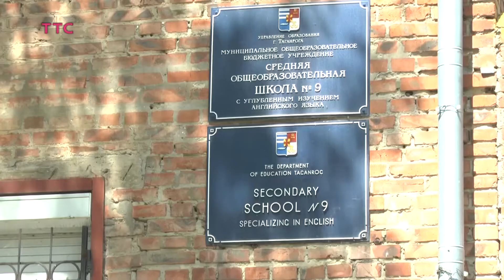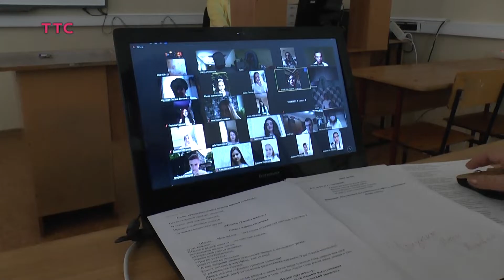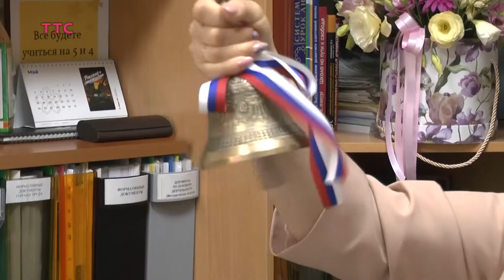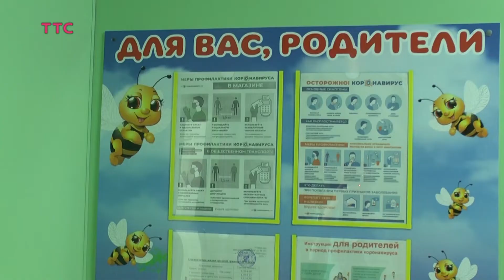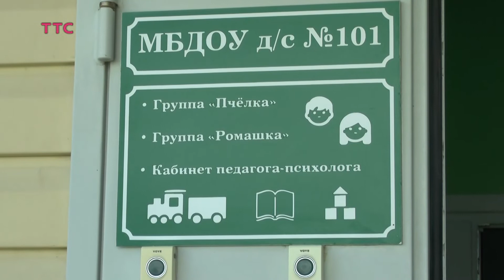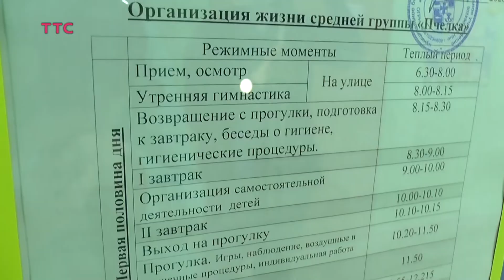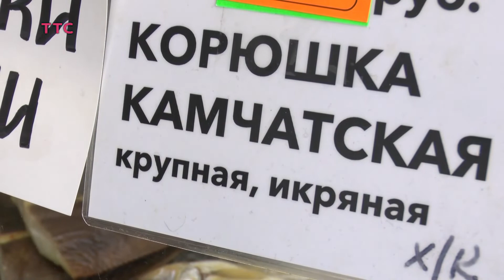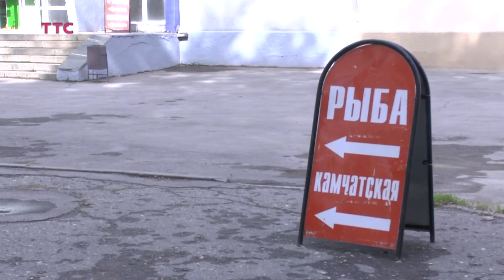Таганрогское обозрение 29.05.2020